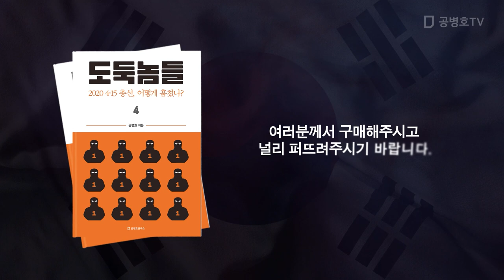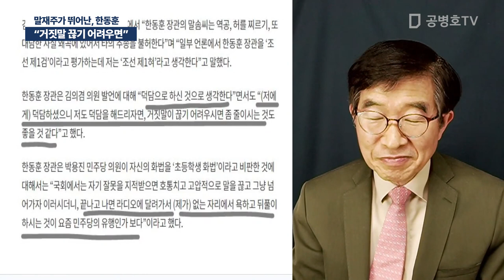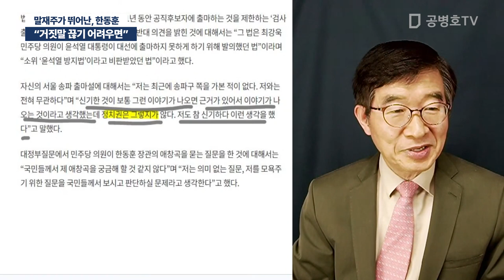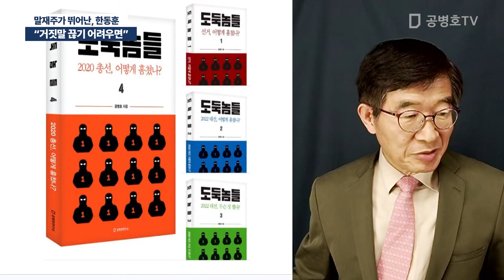"거짓말 끊기 어려우면" / 말재주가 뛰어난, 한동훈 [공병호TV]